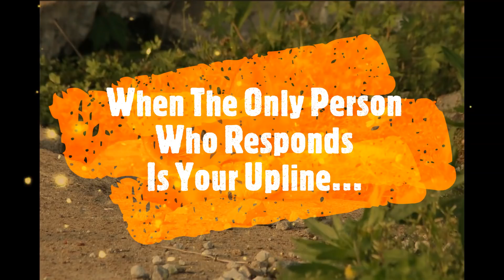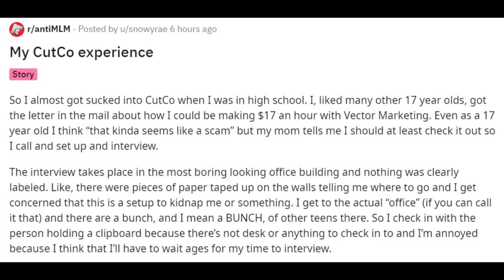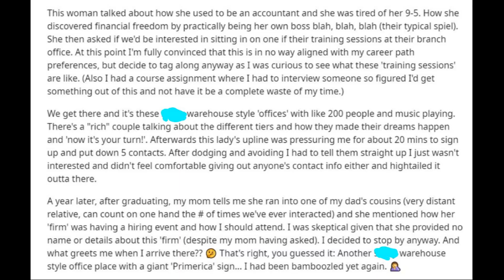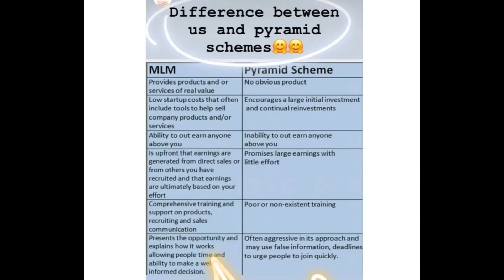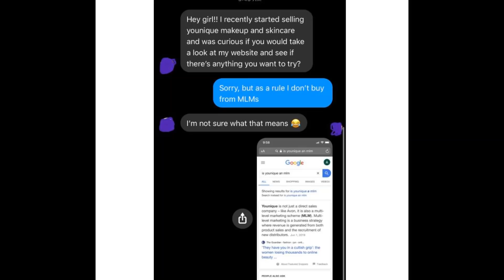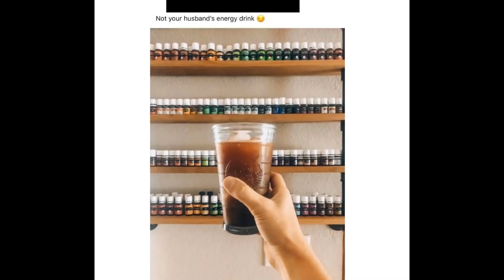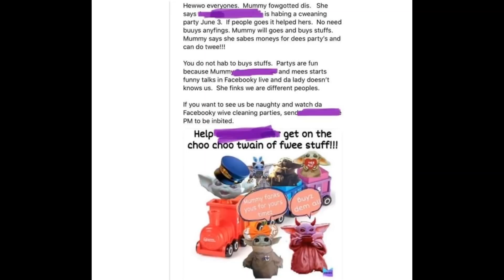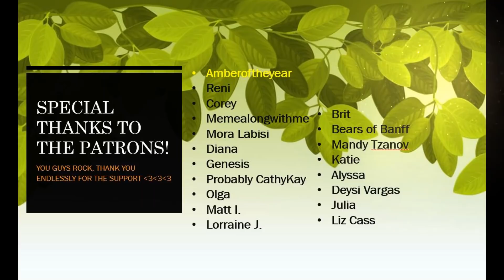(r/antiMLM) Oh But Wait, There's More!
Here is an extra long video for you folks to enjoy! Oh, and the Wholesome Moment of the Day will run after the outro for now. I'm experimenting (a little). On a scale of 1 to Sad, where does having your upline being the only response to your pithy live sales event fall? I would give it at least an 8 or 9...

Thank you so much to all my patrons, old and new.  You guys are fantastic folks.

If you would like to send anything, please send it here :
The Fox Hole

The Fox Hole Shop is open and ready to go, check it out!

Sources:
all clips taken from the r/antiMLM subreddit
all images from Google or Bing

Hey, thanks for making it all the way down here. You look great!